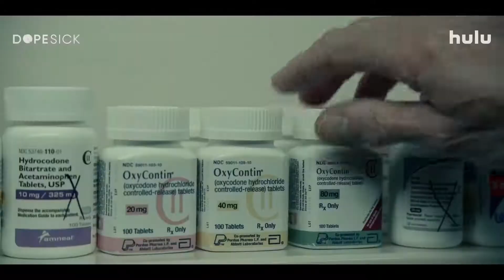Dopesick - trailer - StanleyS TrailerS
Dramatický seriál s Michaelem Keatonem a Peterem Sarsgaardem.